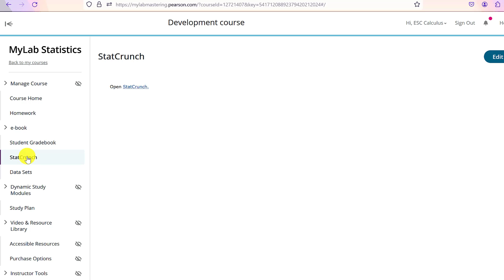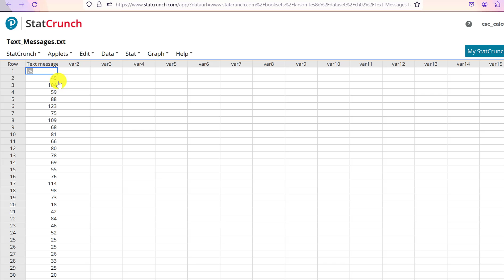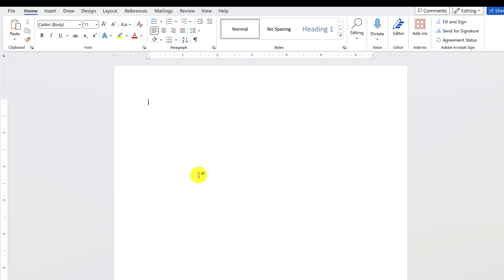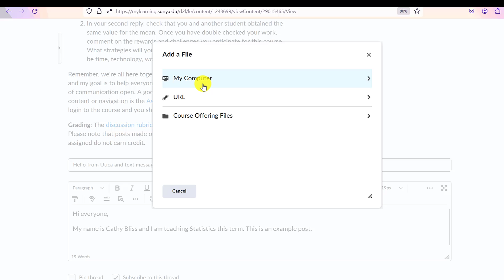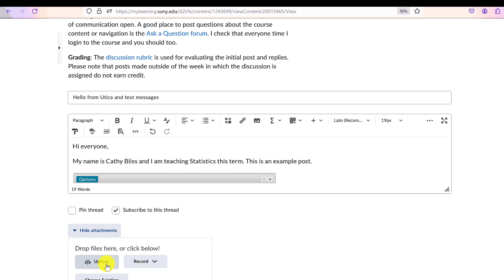M1 Statcrunch example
In this video, I show how to open a data set in Statcrunch and compute the mean. I conclude by showing how to save, print, or screenshot the answer and attach or embed in Brightspace.